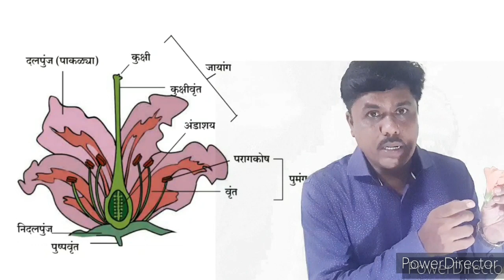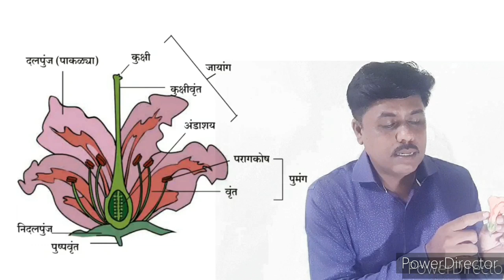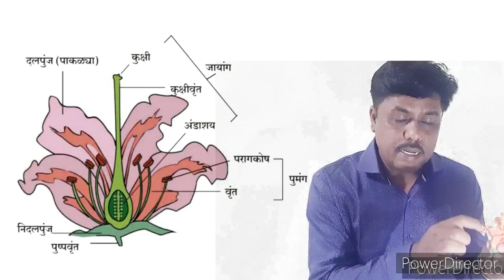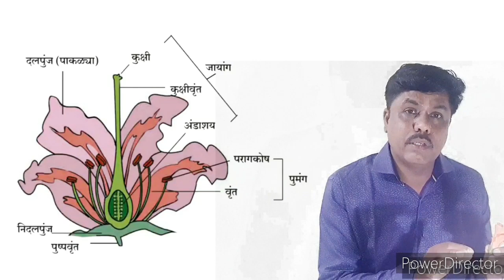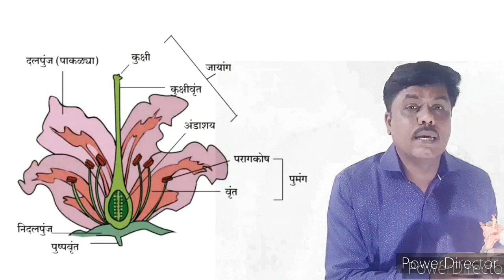🌹फुलाचे अंतरंग(internal structure of flower)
🌹शाळेचे नाव  -आदर्श समता शिक्षण प्रसारक मंडळ अलंगुण संचलित माध्यमिक व उच्च माध्यमिक आश्रम शाळा चिंचला तालुका सुरगाणा जिल्हा नाशिक.🙏